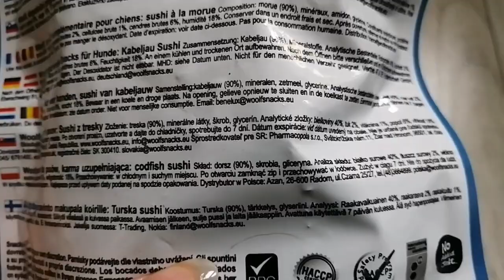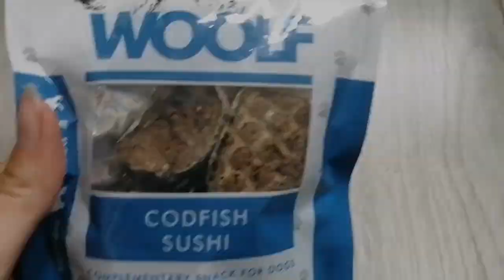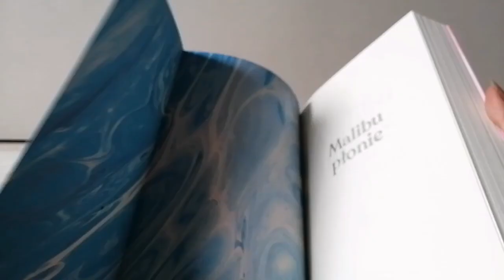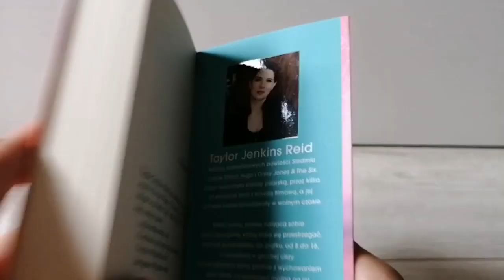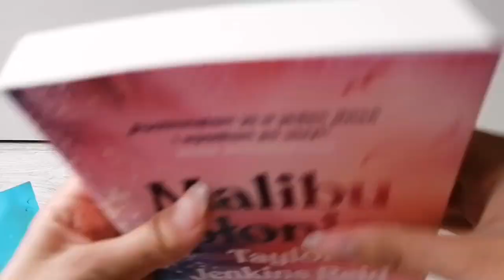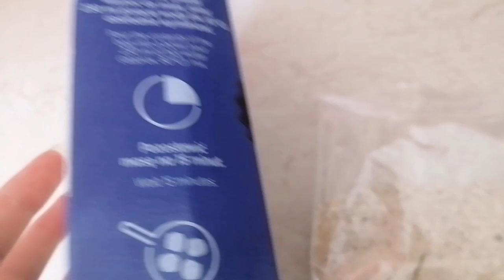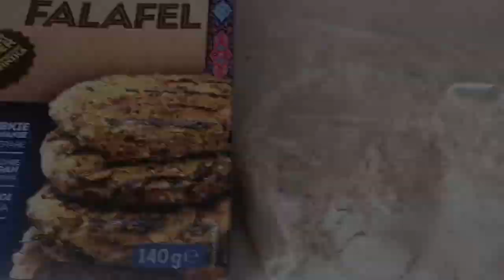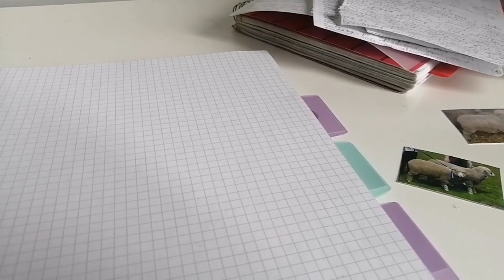TEST RYBNYCH SMACZKÓW DLA PSA 🐟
Psiemka!🌅
Witam was w filmie z tegorocznej serii holi-vlogów :)
Filmy z tej serii będą zawierały wakacyjny klimat, ale kontent się nie zmienia 🐾
Będę bardzo wdzięczna za łapki w górę i komentarze dotyczące filmu lub z pomysłami na następne 🗞️
Pozdrawiam serdecznie i życzę miłego dnia ❤️

*zastrzegam sobie prawa autorskie*